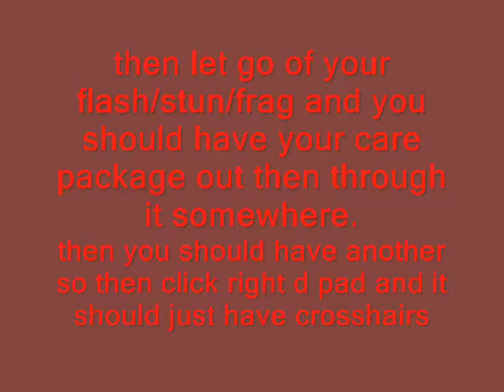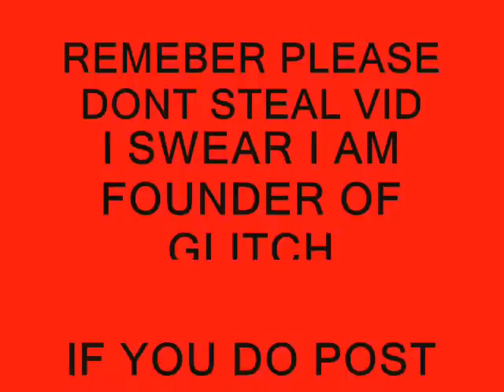MW3 Spec Ops Unlimited gun glitch *NEW* 6/18/12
I found this glitch a while ago but now i wanted to share it with you guys. No one else has this way i did not copy anybody.So dont steal it please!